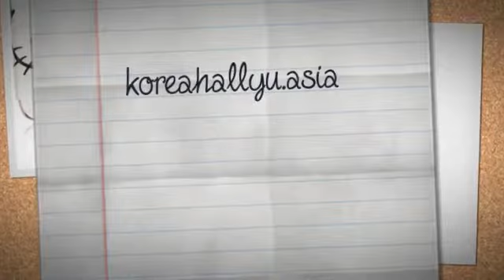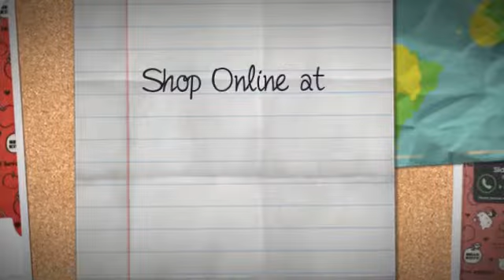Hello Kitty Window View Cute Flip Cover for Galaxy S4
Personalize and protect your Galaxy S4 with this brand new Hello Kitty case! Hello Kitty Window View Cute Flip Cover displays vital information from your home screen through the little window on your case.